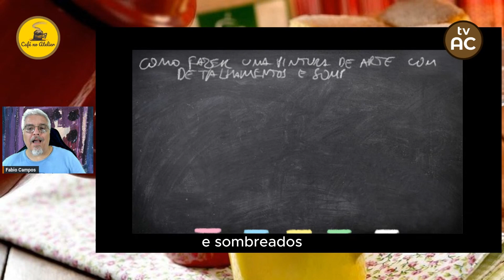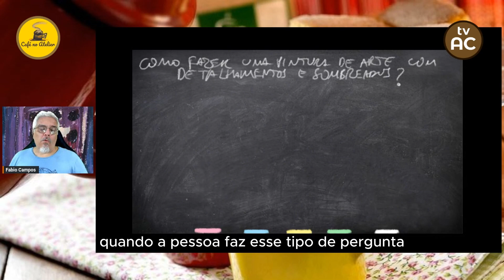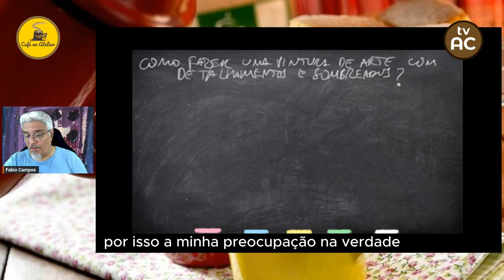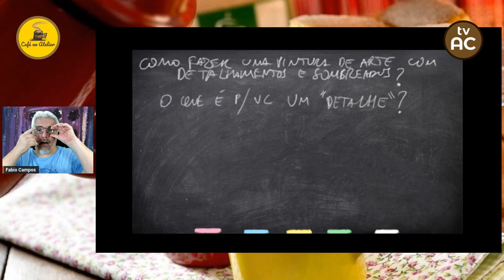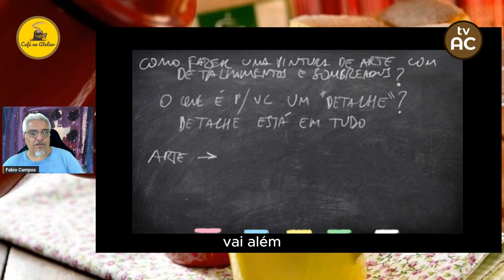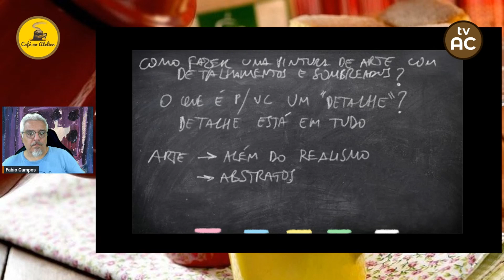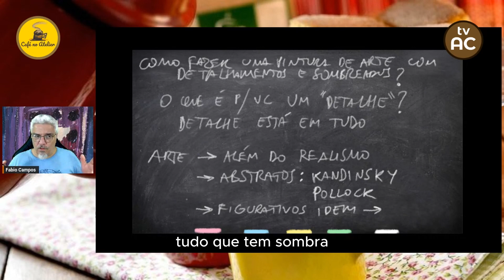Como fazer uma pintura de arte com detalhamentos e sombreados